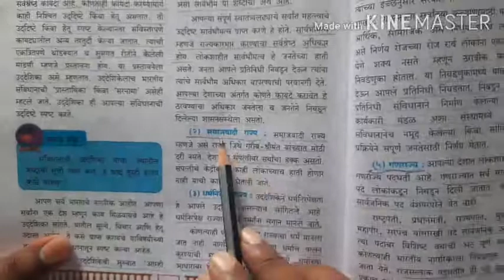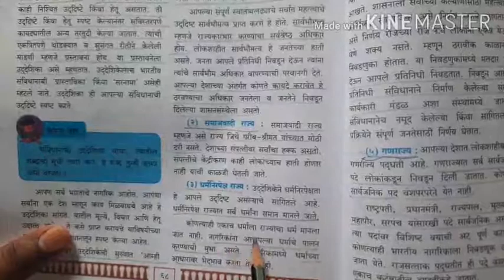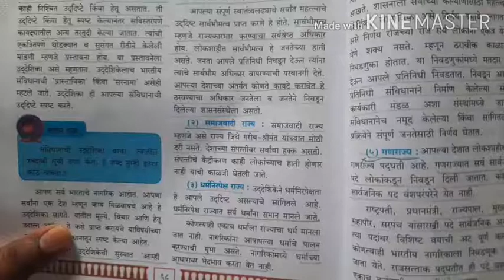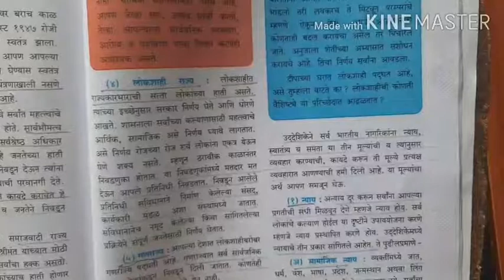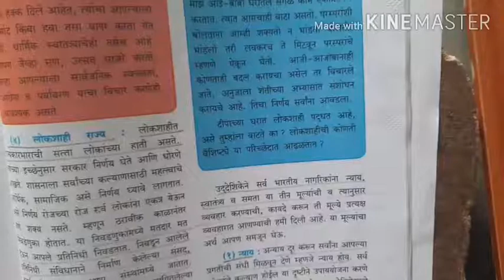7 ना. शास्त्र#२. संविधानाची उद्देशिका भाग 2#श्री येवले एस.डी.( न्हावी )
व्हिडिओ लक्षपूर्वक पहा.